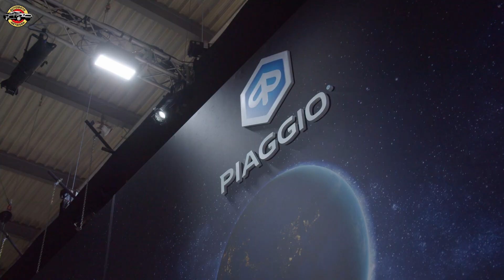Piaggio 1 Unveils Enhanced Performance & Safety for Urban Commutes | EICMA 2023 Update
Discover Piaggio 1's upgraded features revealed at EICMA 2023! The latest enhancements promise heightened performance, increased power, and improved safety, perfect for navigating urban streets. Explore the diverse color options, removable battery, and varying speed ranges of Piaggio 1, Piaggio 1+, and Piaggio 1 Active. Stay informed about the innovative advancements reshaping urban mobility!